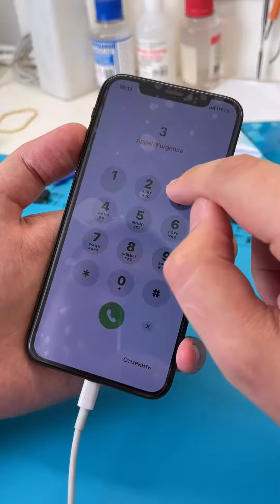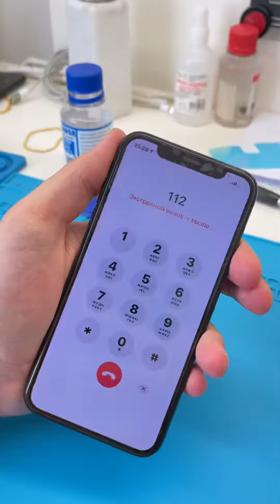Замена дисплея iPhone X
iPhone X как заменить дисплей